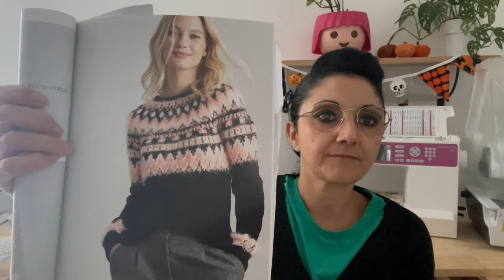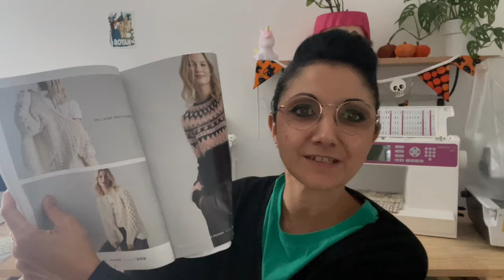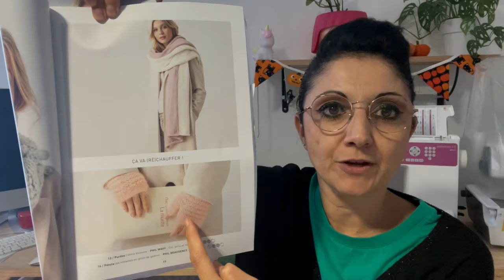Vlogtober 2024 Jour 5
🩷🩷Déroulez-moi⬇⬇Vous pouvez me suivre par ici:
⭐🎃Coucou, on se retrouve pour passer un joli mois d'octobre tous ensemble autour d'un thé bien chaud et de jolis tricots🎃